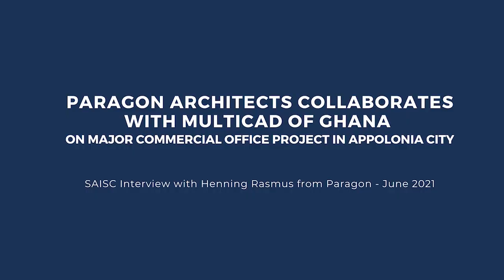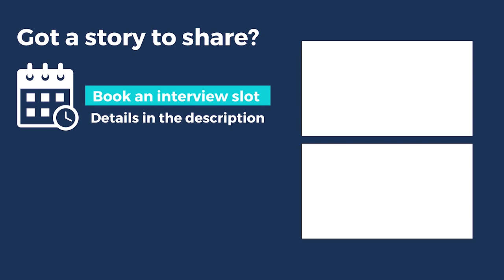Paragon Architects & MultiCAD of Ghana partner on Appolonia City Commercial Office Project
Paragon Architects has collaborated with respected Ghanaian multi-disciplinary design practice MultiCAD on the first commercial office building at Appolonia City for Gateway Real Estate Africa (GREA). In relation to the office development sector in Africa, projects such as Appolonia City are important destinations that deliver better, healthier and more efficient working environments to the fast-growing companies and the skilled workforce attracted to African capital cities.

In this interview, Paragon Architects Director Henning Rasmus chats to Denise Sherman, Marketing Director from the Southern African Institute of Steel Construction (SAISC) sharing insight into:

- The new major commercial office project in Appolonia city
- The use of steel in the structure
- Paragon's involvement in East and West Africa

For more information on the Southern African Institute of Steel Construction,